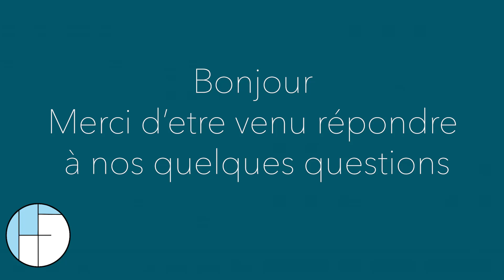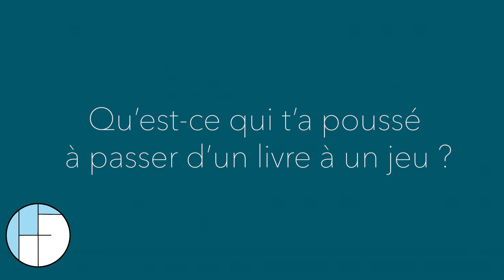L'interview de l'auteur du livre "La Motivation au Coeur de l'Entreprise".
🎙 J'interview Alain VANDERBEKE pour lui demander ce qui l'a poussé à créer un livre et un jeu sur la motivation systémique.

Alain et moi sommes invité par Regis SCHNEIDER et Eric Lannemajou à présenter une conférence atelier lors du prochain Agile Playground, Jeudi 26 Janvier 2023 à Paris. Nous abordons le thème de l'engagement dans les équipes avec en toile de fond le Community Canvas et des serious game comme moyen de découverte.

J'ai souhaité vous faire découvrir les influences d'Alain car j'aime beaucoup toute la science de l'humain qu'il a rassemblé dans son livre.